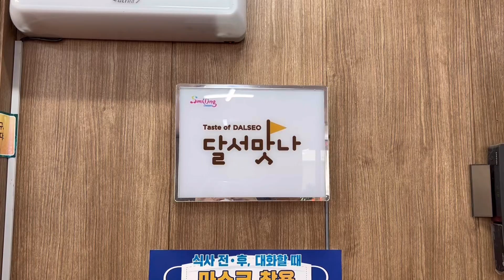대구맛집 - 진한 국물이 좋다 구가네 한우곰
상호명 : 구가네한우곰탕
주소 : 대구 달서구 성서공단로 15길 41
영업시간 : 24시간